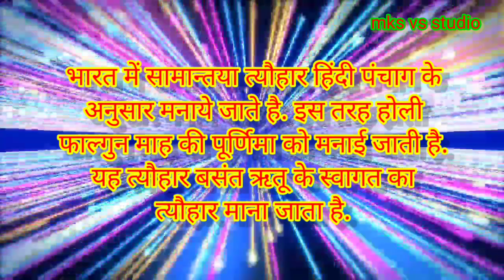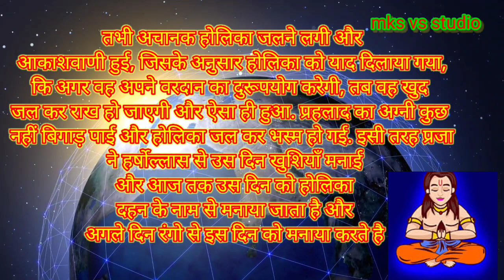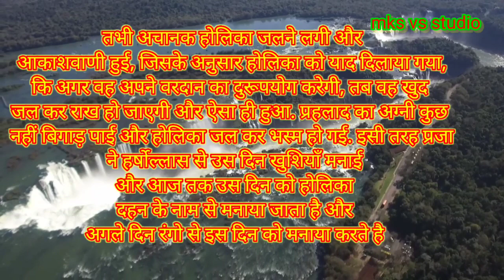होलिका दहन की कहानी, इतिहास Holi Festival story (2023 में होली कब है 2023 में होली कब है)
2023 में होली कब है 2023 में होली कब है?
वहीं अधिकांश जगहों पर 7 मार्च को होलिका दहन होगा. Holi 2023: होली का त्योहार देशभर में 8 मार्च 2023 को मनाया जाएगा

 Welcome to {mks vs Studio}. Watch our videos by clicking on our YouTube channel
- Entertaining videos to brighten your day.
- This is the best entertainment channel of youtube.
✅Videos that make you laugh

🌐 mks vs studio. thanks friends

✅आपके दिन को बेहतर बनाने के लिए मनोरंजक वीडियो।
✅यह यूट्यूब का सबसे अच्छा मनोरंजन चैनल है।
✅वीडियो जो आपको हंसाते हैं,  और खुशी महसूस कराते हैं
साथ में कुछ जकारिया मिलती है